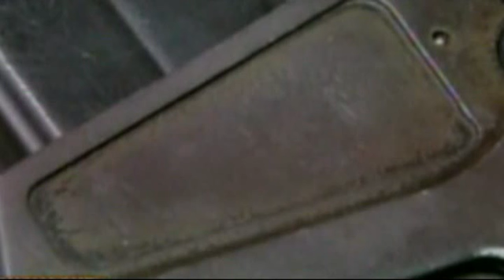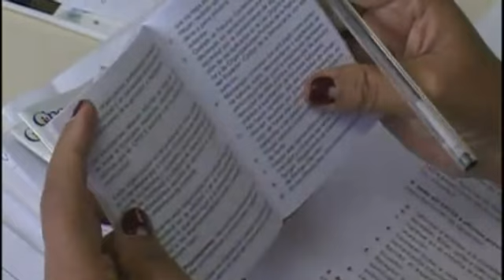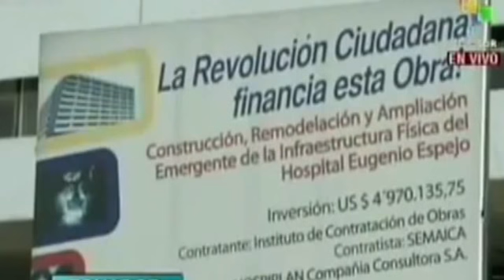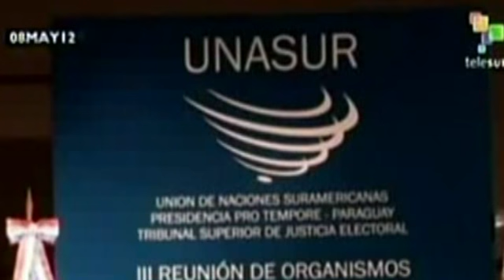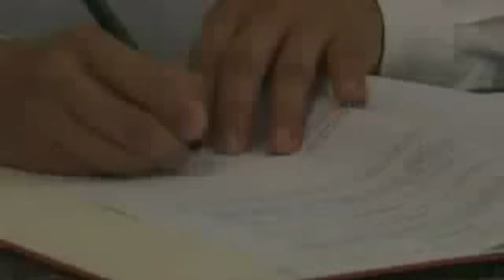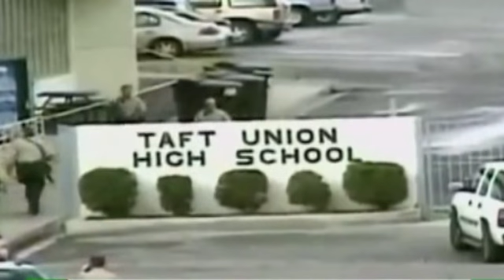NOTICIERO DEL 11 DE ENERO TERCERA PARTE